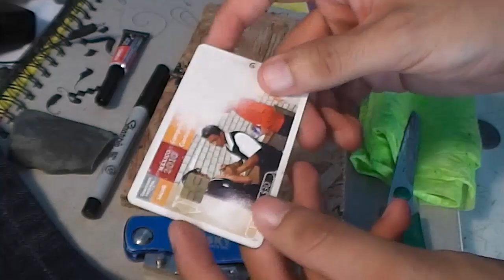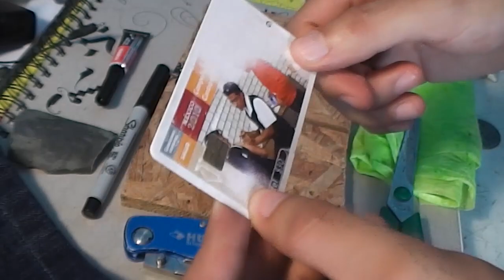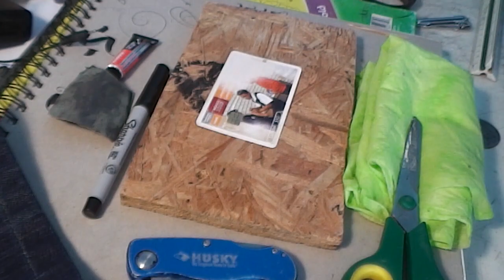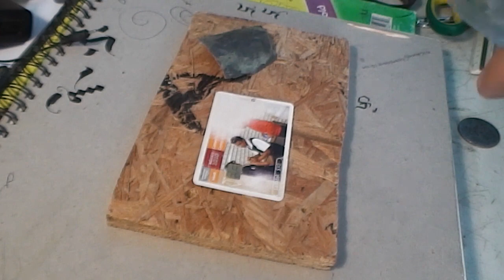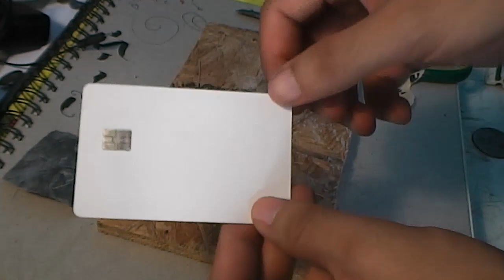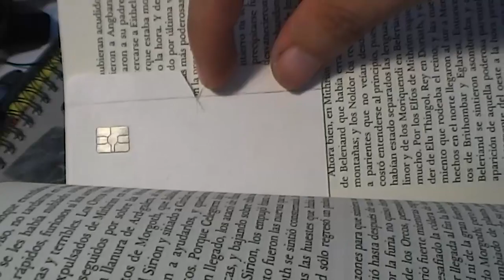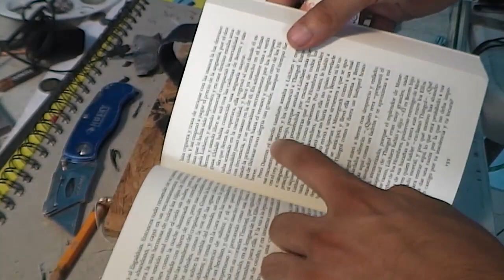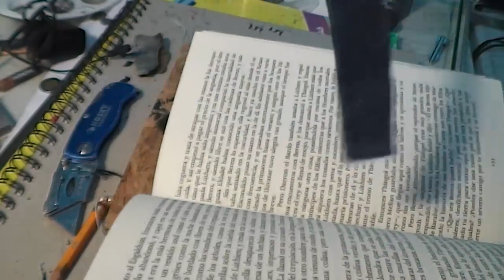Tutorial: Separador de Libros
Hoy aprenderemos a hacer un separador de libros de una manera simple y creativa  :D